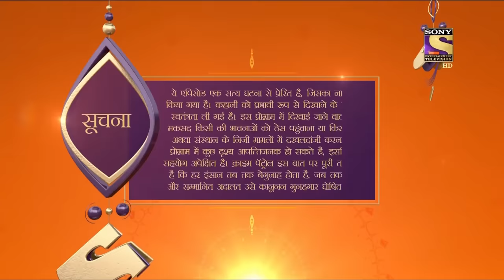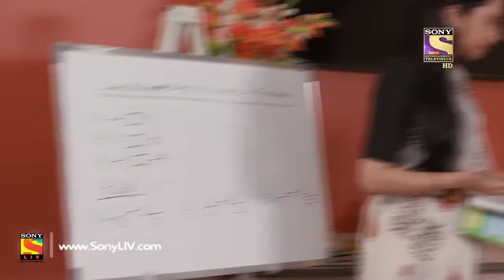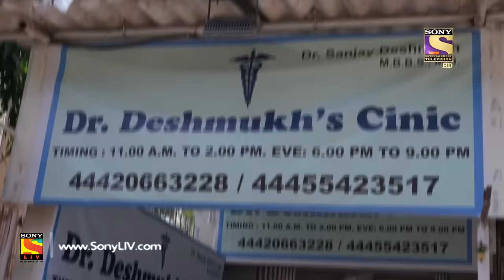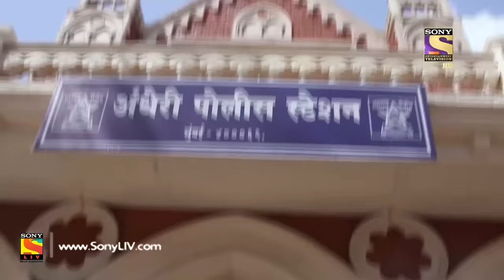Crime Patrol Dastak - Ep 964 - Full Episode - 28th January, 2019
Episode 964: Road To Revenge
Bhavna a simple woman with two kids, gets brutally tortured and murdered. the police start their investigation upfront, they find that Bhavna's husband has a string of affairs who he cheats and then leaves. What emerges next is horribly shocking.